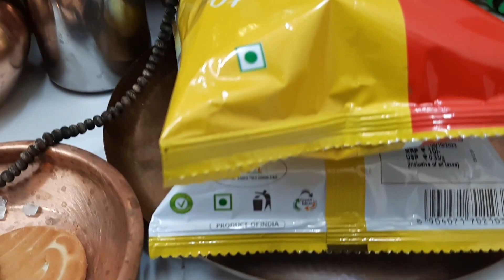আমার সন্ধ্যার গোপাল সেবা